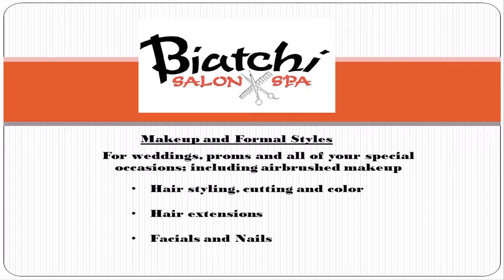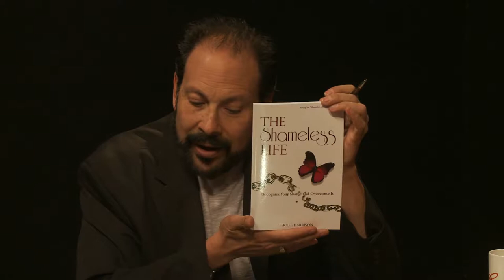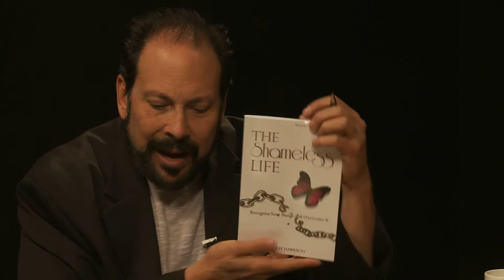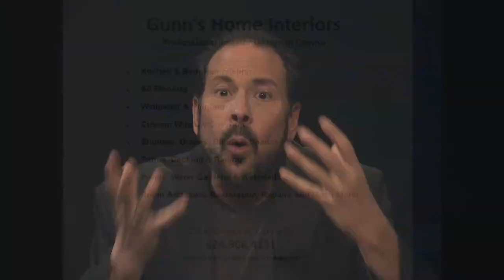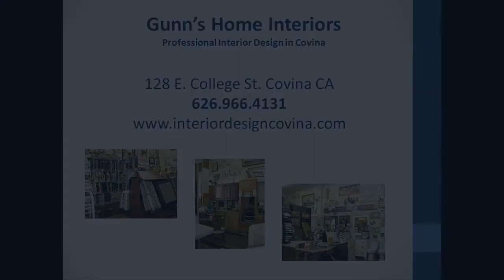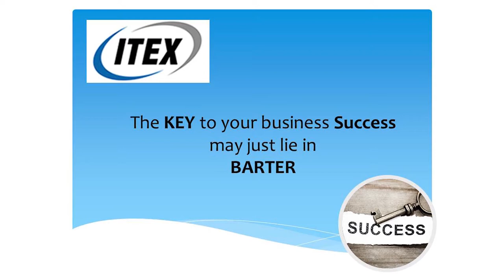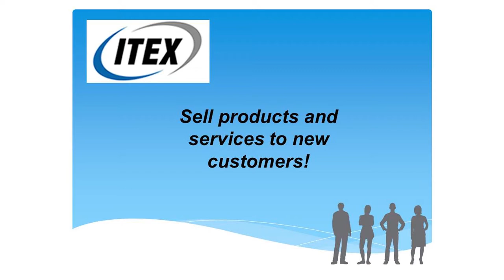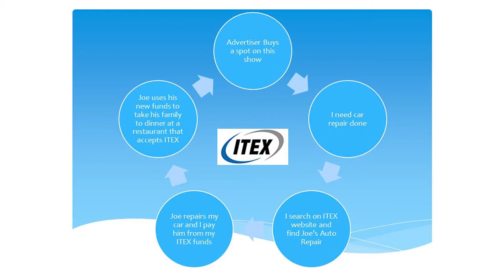The Voice with Teri Lee